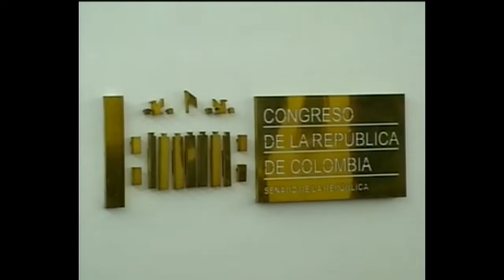AUDIENCIA PUBLICA OCTUBRE 09 DE 2019